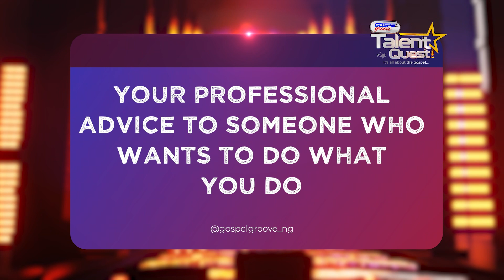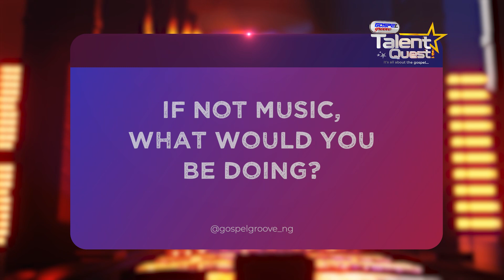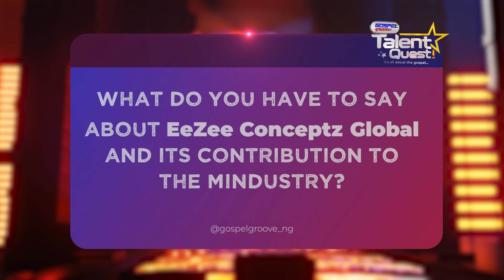Meet Judikay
Judith Kanayo, popularly known as Judikay, is a Nigerian gospel musician, singer and songwriter, signed to Eezee Conceptz.

She is passionate about the revelation Knowledge of Christ and Yearns that all would come to this glorious knowledge.
Judikay won the Best Breakthrough Minister Female award at 2020 Maranatha Awards along with other nominations for her song Song of Angels (Ndi Mo Zi) and debut album Man of Galilee.

Gospel Groove Talent Quest is a platform that helps to contribute to the social cultural growing music industry by helping to identify raw Gospel Talents, nurturing, developing and equipping them with the required skill, trainings and ethics of Ministry and launching them into MINdustry Professionals.